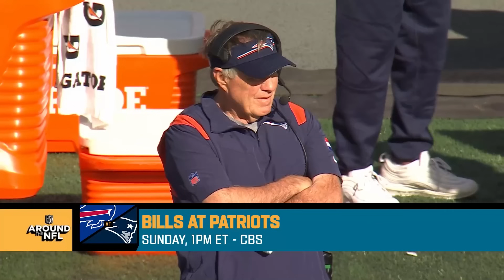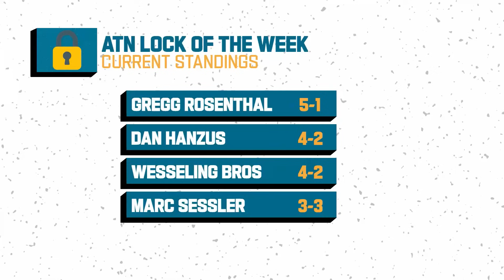2023 Week 7 Preview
In a room full of heroes - Dan Hanzus, Gregg Rosenthal, and Marc Sessler preview Week 7 of the 2023 NFL season.

00:00 START
04:30  Lions at Ravens
10:15 Chargers at Chiefs
16:56 Browns at Colts
22:57 Bills at Patriots
28:49 Falcons at Buccaneers
36:08 Steelers at Rams
42:38 Raiders at Bears
48:28 Commanders at Giants
54:24 Cardinals at Seahawks
59:20 Packers at Broncos